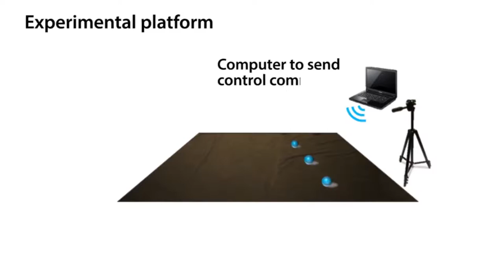Sphero Bolt In Action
Check out the Sphero Bolt In Action!

Watch as these coded robot balls line up to form shapes all on their own.

Get one for yourself today!

⭐ Sphero BOLT App-Enabled Robot
4.3 / 5.0 stars ⭐

Sphero BOLT is an app-enabled robotic ball that you can drive and code, providing endless opportunities to be creative and have fun while learning.
BOLT’s programmable 8x8 LED Matrix can animate and display real-time data.
Powered by the Sphero Edu app (available on nearly any mobile or desktop device), you can code Sphero BOLT by drawing, using Scratch blocks, or writing JavaScript.
Advanced yet approachable, you can learn programming, complete hands-on activities, and share your creations with the community.
Programmable sensors including Infrared, Compass, Light Sensor, Gyroscope, Accelerometer, and Motor Encoders.
It’s fun to take for a spin. Simply drive Sphero BOLT and play games.
Durable. Waterproof. Inductive charging. 2+ hour battery life. Connects via Bluetooth.

⭐ Sphero SPRK+ STEAM Educational Robot
4.1 / 5.0 stars ⭐

SPRK is Sphero’s complete educational robot designed to teach more than just programming.
Powered by the Sphero Edu app, you can code Sphero SPRK across several platforms using JavaScript.
Easily learn programming, complete hands-on activities, and share your creations with the community.
Programmable sensors (Motor encoders, Gyroscope, Accelerometer) and LED lights. Super durable UV coated polycarbonate shell
Sphero SPRK is scratch-resistant and waterproof. Inductive charging. 60-minute battery life. Connects via Bluetooth.

⭐ Sphero Mini Black: The App-Controlled Robot Ball (Amazon Exclusive)
4.1 / 5.0 stars ⭐

Sphero mini packs tons of fun into a tiny, app-enabled robot about the size of a ping pong ball. Drive mini using different modes with the Sphero Play app, or just by using your face. YES, you read that right. Face drive is a hilarious new feature that uses your facial expressions to drive the ball. Mini’s games are just as addicting – use the ball as a controller to shoot your way through space, race a ship through a tunnel, or rotate your ball to destroy a polygon of bricks. Thanks to the beauty of app updates, there’s always more on the way. If you’re feeling extra clever, download the Sphero Edu app and program your robot using JavaScript. Packed with teeny tiny Tech, Sphero mini has a little gyroscope, accelerometer, and LED lights. Colorful, interchangeable shells are available, so you can easily switch one out to suit your mood. With almost an hour of play time, Sphero mini is the next big thing.